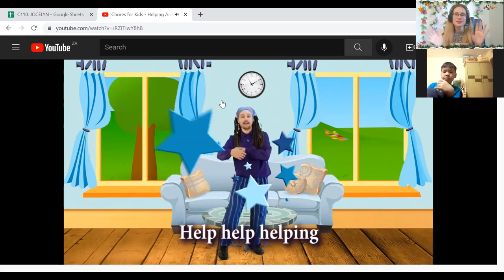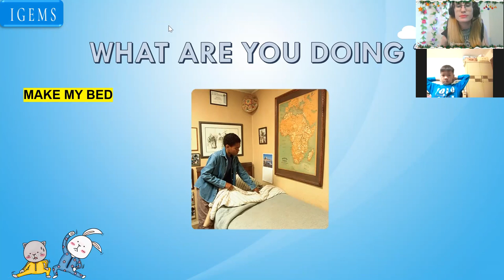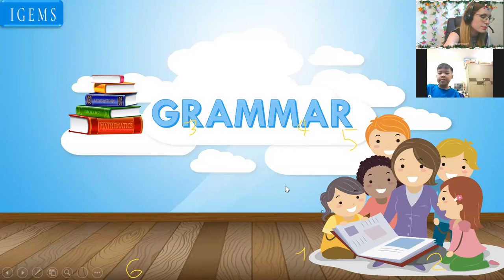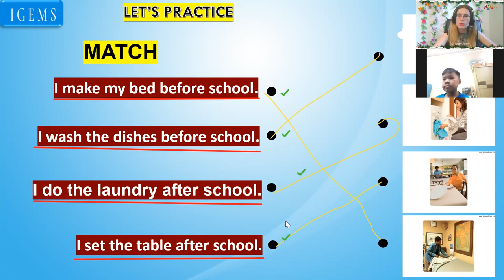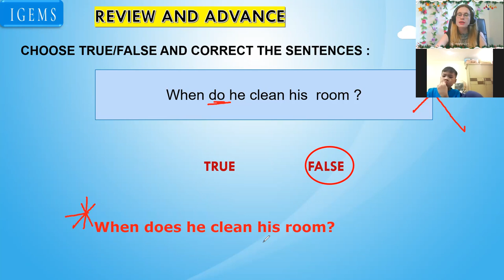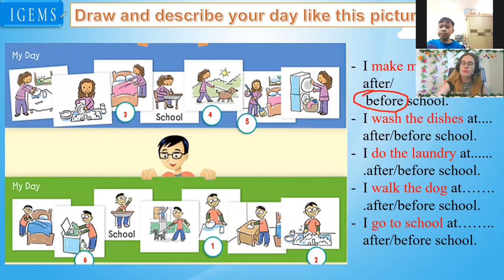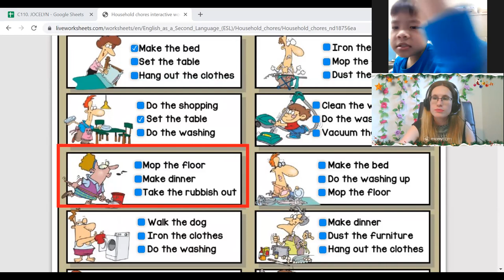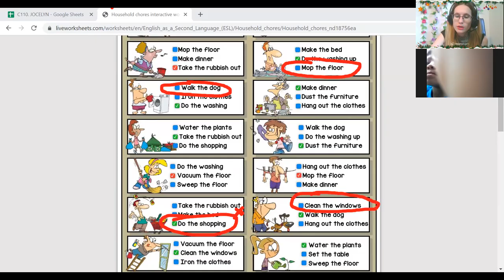21:00- 21:45 Anh Tuấn- Thor Everybody Up 3 Unit 6- Lesson 1